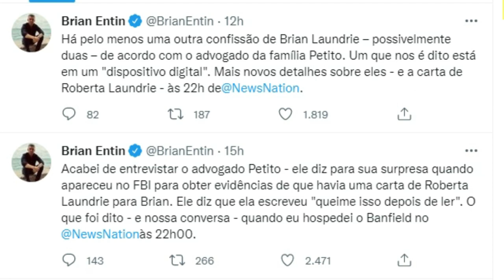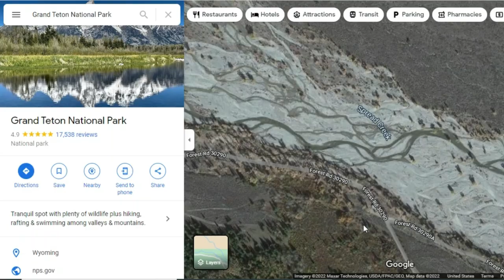#3 FINALMENTE O CONTEÚDO DO CADERNO DE BRIAN LAUNDRIE - Caso Gabby Petito - Lares e Lugares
Moro na Flórida e acompanhei desde o início tudo o que foi publicado sobre o caso Gabby Petito por aqui nos EUA. Boa parte do caso se desenvolveu aqui mesmo no estado da Flórida e acompanhamos cada nova notícia e descoberta em diversas fontes da internet e televisão. Neste vídeo mostro as últimas notícias sobre o caso até esta data, inclusive uma nova descoberta de ontem pelo advogado da família da Gabby.

Junho de 2022: finalmente se soube o conteúdo do caderno onde Brian Laundrie deixou escrita uma nota de despedida. Esse caderno estava molhado, mas pôde ser recuperado. Porém, parece que há mais provas importantíssimas que ainda precisam ser liberadas ao público. Veja tudo neste vídeo.

Gabrielle Venora Petito tinha 22 anos quando foi dada como desaparecida em setembro de 2021, após seu noivo, Brian Laundrie, voltar de uma roadtrip pelos Estados Unidos com a van de Gabby, mas sem ela. Brian contratou um advogado e não quis cooperar com a polícia: usou de seu direito de se manter calado.

Após a volta de Brian, seguiram-se muitos dias de busca por ambos, muitas surpresas, reviravoltas e muitas perguntas sem respostas.

Parte 4, a controversa carta damãe para Brian Laundrie e o fim do caso Gabby Petito